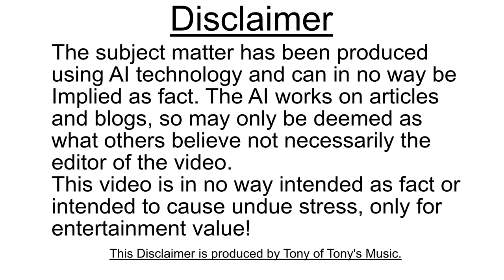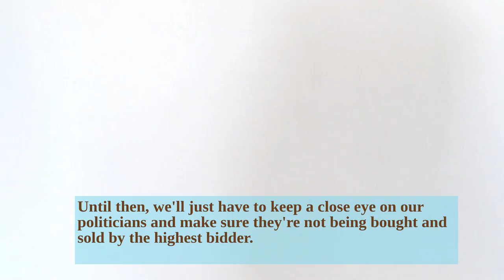The Role Of Money In Politics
This is part 6 of the Coursereel AI series on politics and on this one how money affects it.